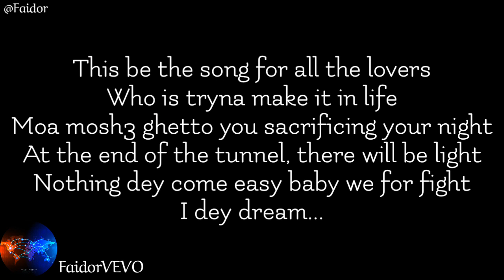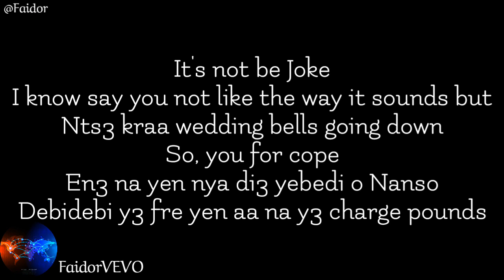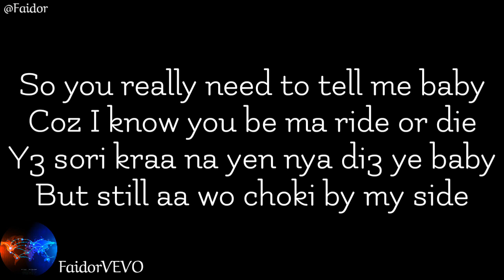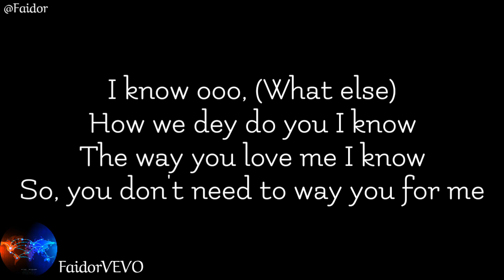Sarkodie ft Reekado Banks - I know (Official Video Lyrics)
SARKODIE FT REEKADO BANKS - I KNOW (LYRICS SONG)

What else?
Ahn Reeky Baby o
It’s MOG baby

Oh nananana
What you heard about brother brother?
What else
Obidiponbidi
Them talk nyama nyama
Them wan scatter this loving matter
Them say I waka waka
Follow Ruth and her sister Abena
(You know what time it is)
Oh baby I know say
You know say, I love you
No be them say

I know o (I know oo)
How e dey do you I know
The way you love me I know
Say you don’t need to inform me
I know o

This be the song for all the lovers
Who is tryna make it in life
Moo mosh3 ghetto you sacrificing your night
At the end of the tunnel, there will be light
Nothing dey come easy, baby we for fight
I dey dream
How I go fit make my Joley proud
S3 nia mendwum b3 hitti na me movie crowd
Make you no stop cos maybe your time is now
Don’t you let anybody push you down odo

All the passion and the determination
Effort aa wodi sh3 edwuma ni mu ni wo dedication
Way3 wafemu di3 you just waiting for confirmation
Afiss3i na y33 paapy moet for celebration

Y3n Nya no pr3 ko p3 my baby we for sacrifice
Keep up the hustle
Make we dey push till we satisfied
Baby you ain’t got to worry over nothing
I swear say e go happen
You don’t need to prove to me how you love me
Cos baby girl

It’s not a joke
Hard to make it from the underground
Mummy no get money, Poppy too is not around
Yeni sika kraa yedi k) town
Yaa nanti saa yeni koswia no ay3 brown

E no be joke
I know say you no like the way it sounds but
Nts3 kraa wedding bells going down
So you for cope
En3 na yen nya di3 yebedi o Nanso
Debidebi y3 yen aa na y3 charge pounds
So you really need to tell me baby
Cos I know you be ma ride or die
Y3 sori kraa na yen nya di3 ye baby
But still aa wo choki by my side

Na s3 medikal eek) ware fella diaa
I never go fit take you for a ride
You don’t need to prove me how you love me
Cause baby girl

I know o (What else)
It shows
It shows
It shows
I know
It shows
It shows

What else
Posigee on the mix